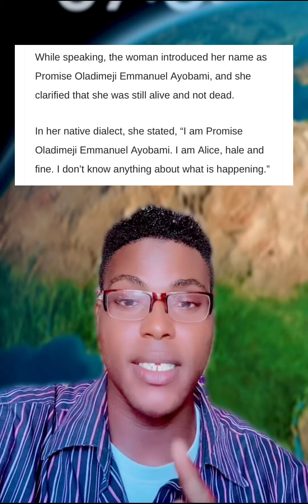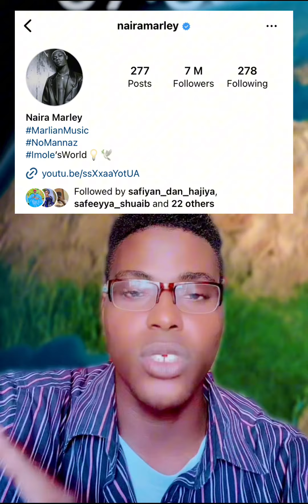Nairamerly Gaskiya ta bayyana